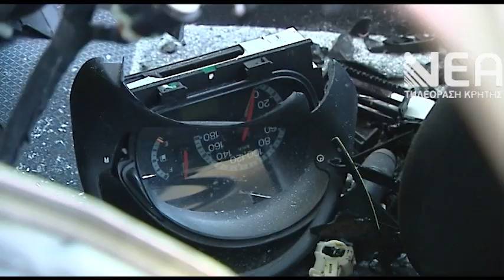ΟΔΗΓΗΣΗ - ΑΛΚΟΟΛ ΘΛΙΒΕΡΗ ΠΡΩΤΙΑ